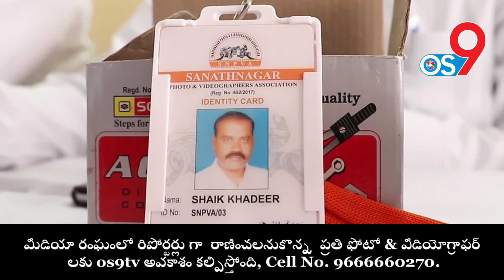TGPVWA ఆద్వర్యంలో సనత్ నగర్ అసోసియేషన్ సభ్యులకు IDENTITY CARDS ఇవ్వడం జరిగింది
తెలంగాణ ఫోటో & వీడియో గ్రాఫర్స్ సంక్షేమ సంఘం ఆద్వర్యంలో సనత్ నగర్ అసోసియేషన్ సభ్యులకు IDENTITY CARDS ఇవ్వడం జరిగింది

సనత్ నగర్ ఫోటో & వీడియో అసోసియేషన్ పిలుపు మెరకు తెలంగాణ ఫోటో & వీడియో గ్రాఫర్స్ సంక్షేమ సంఘం అధ్యక్షులు శ్రీ వెంకట్ రెడ్డి గారు,ప్రదాన కార్యదర్శి శ్రీ శ్రీనివాస్ గౌడ్ గారు,కోశాధికారి శ్రీ మధు గారు,కన్వీనర్ శ్రీ శైలేందర్ గారు,మాజీ ప్రధానకార్యదర్శి శ్రీ నాగరాజు గారు, సనత్ నగర్ అసోసియేషన్ సభ్యులకు IDENTITY CARDS ఇవ్వడం జరిగింది సనత్ నగర్ అసోసియేషన్ సభ్యులు,శ్రీ ఖదీర్ గారు,శ్రీ రాజేష్ గారు,శ్రీ శ్రీ కాంత్ గారు ,వారి కార్యవర్గ సభ్యులు పాల్గొన్నారు, మరియు, శ్రీ కాశీరత్నం గారు,శ్రీ తాటి రవీందర్ గారు,శ్రీ చంద్ర శేఖర్ గారు,శ్రీ జంగా రెడ్డి గారు పాల్గొన్నరు,

os9tv, Online Studio os, 9tv,